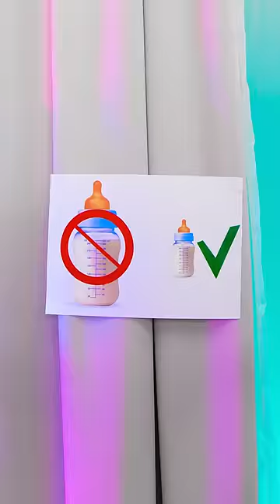OH NO, HE WON'T LET ME IN WITH MY FAVORITE BOTTLE 😱| I use cool & smart baby gadget to enter#shorts